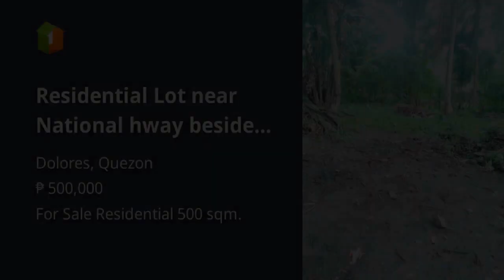Residential Lot near National hway beside proposed brgy. Road